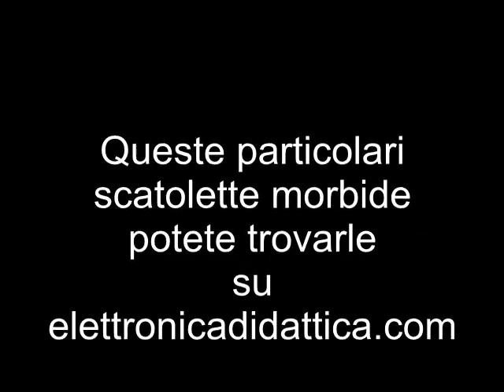Scatolette trasparenti per esporre monete fossili minerali ambre gemme e gioielli in 3D.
Scatolette trasparenti morbide. Ecco delle scatolette pratiche e robuste per esporre in 3D fossili minerali ambre monete gemme e gioielli. La pellicola trasparente aderisce all'oggetto da esporre proteggendolo e rendendolo osservabile in 3D.